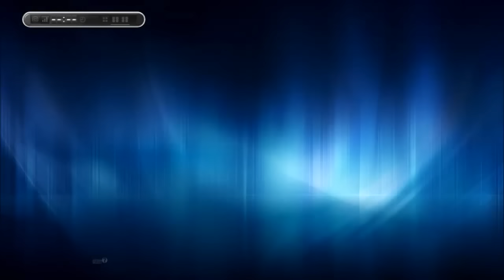PesBox Anatolia 2013 - Futbol Yaşamı/Efsane Olun - Bölüm 1